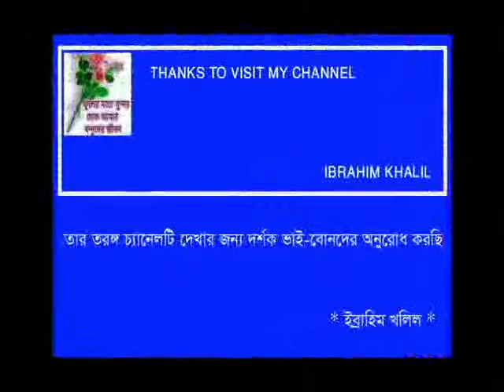TOMAR BAKUL BONE - Lata Mangeshkar